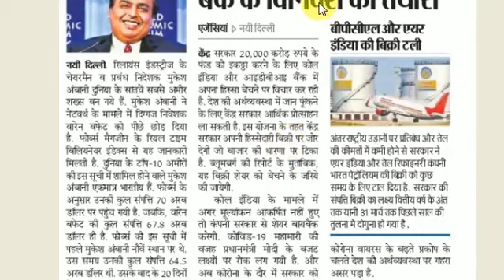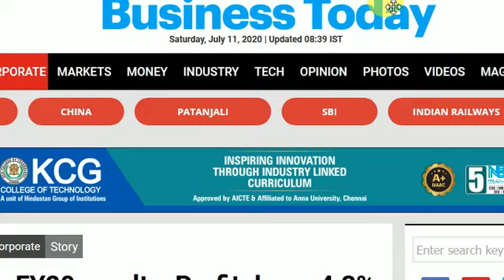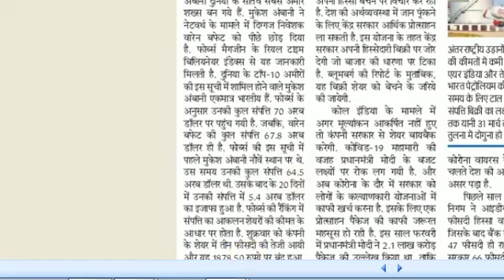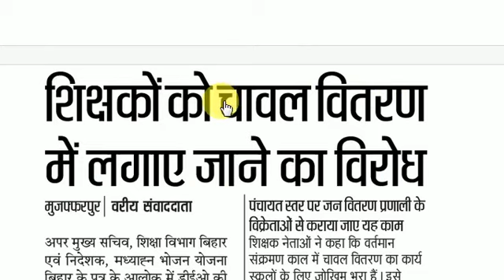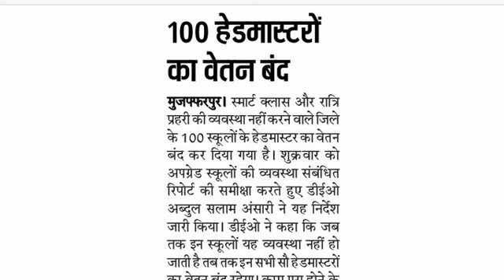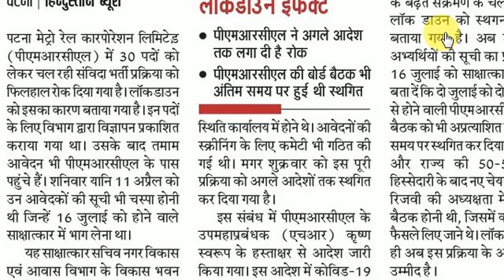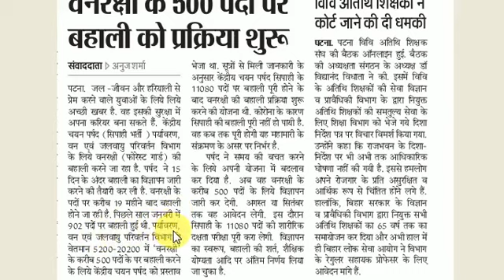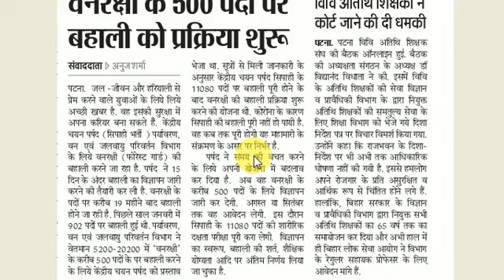Bihar Teacher Recruitment Vacancy Job 2020, Bihar Govt Job Update News, Bihar STET Result, Trailer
Check this video to understand more about Bihar STET 2020.